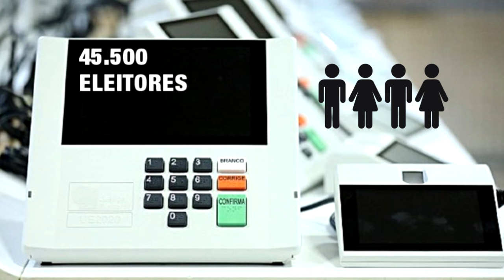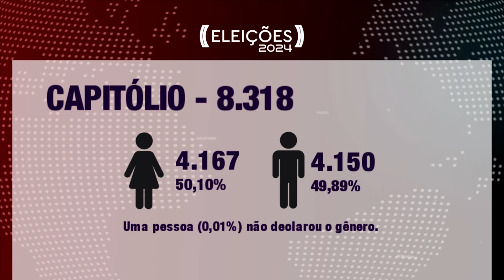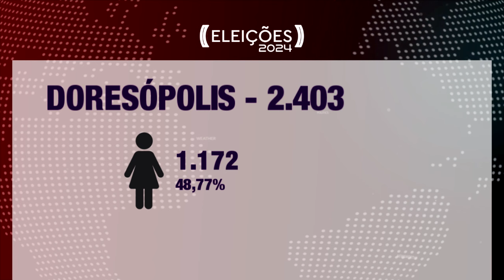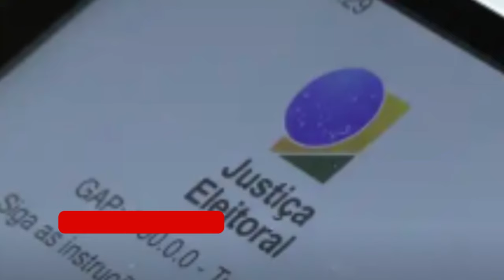ELEIÇÕES 2024: 45.500 ELEITORES SÃO ESPERADOS NA 220ª ZONA ELEITORAL DE PIUMHI; MAIORIA É MULHER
45 mil e 500 eleitores estão aptos a votar na ducentésima vigésima Zona Eleitoral, que engloba Capitólio, Doresópolis, Piumhi, São Roque de Minas e Vargem Bonita.

Dois fatos chamam a atenção em Doresópolis e Vargem Bonita. Nesses dois municípios, o número de eleitores é maior do que o número de habitantes. Acompanhe a matéria com Simony Oliveira: